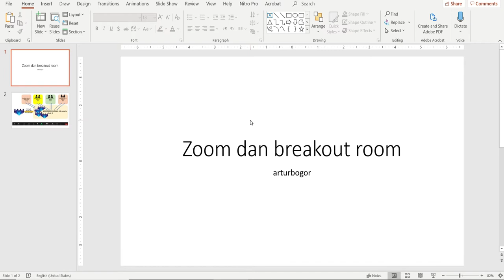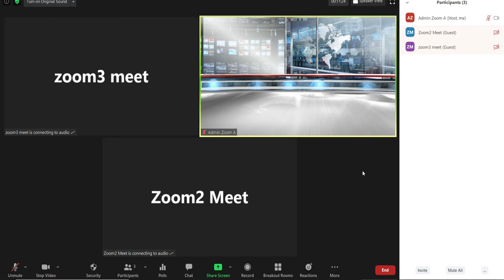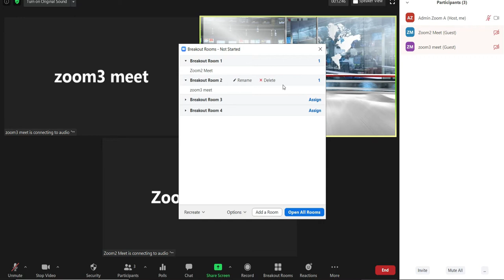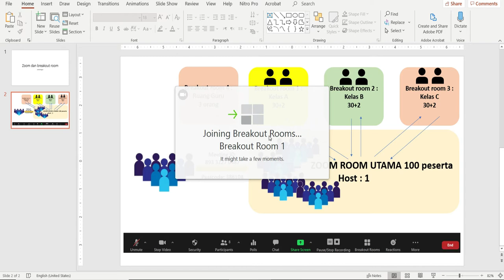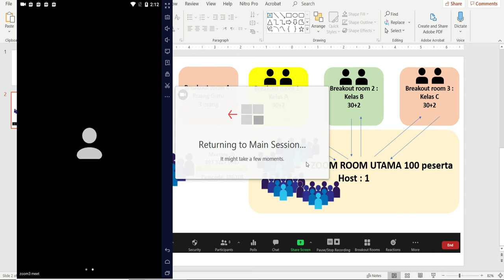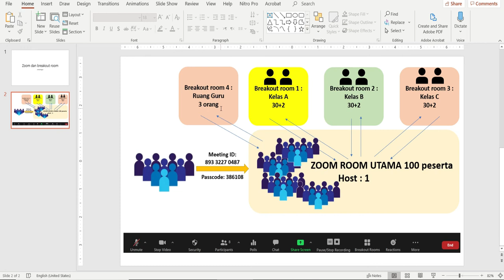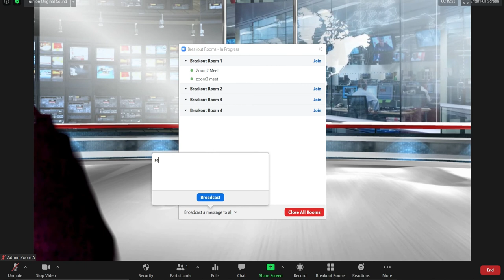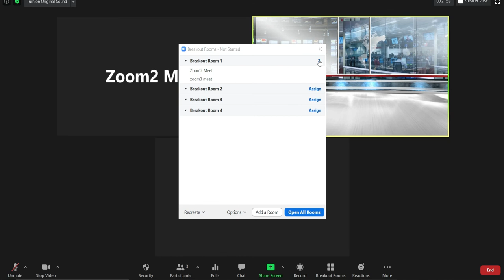Breakoutroom dalam Zoom